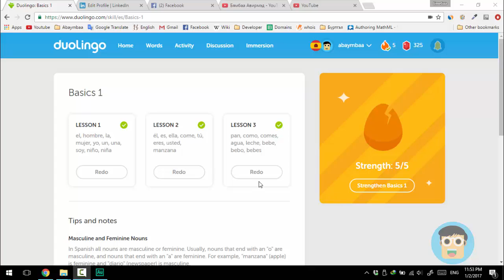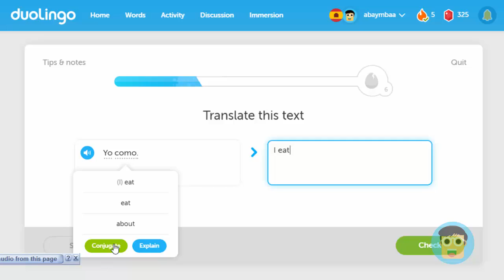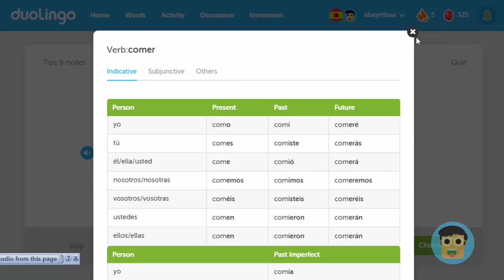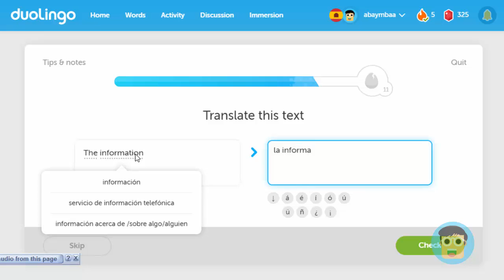Испани хэлний хичээл basic 1-3 - Бямбаа | Byambaa | Онлайн хичээл